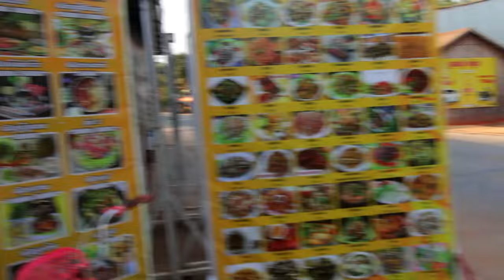Today sells a lot of food, let's eat barbecue/ថ្ងៃនេះលក់ម្ហូបដាច់ខ្លាំង តោះហូបសាច់អាំង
►Today sells a lot of food, let's eat barbecue